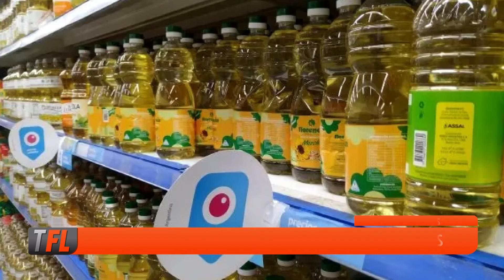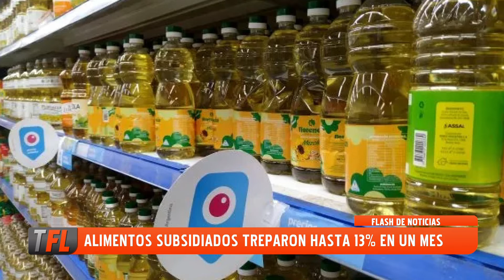FLASH DE NOTICIAS 18-07-22